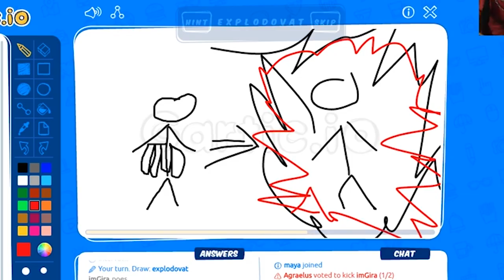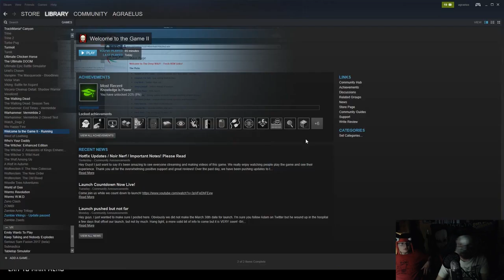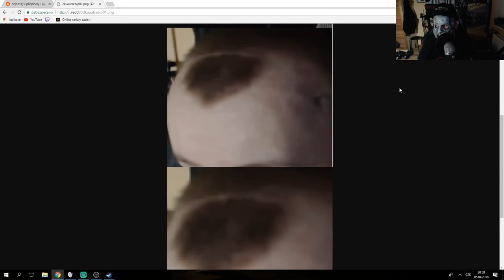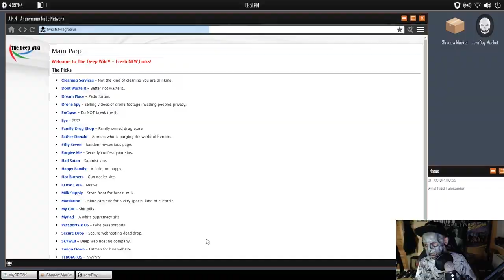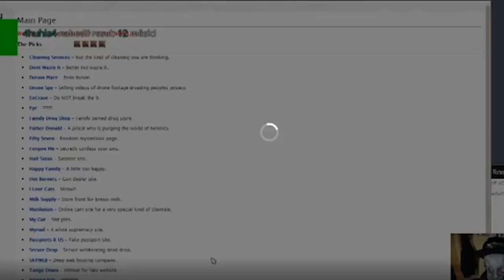Sestřihy Agraela #7 - Explodovat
Hudba v outru : A Hat in Time - Your Contract Has Expired